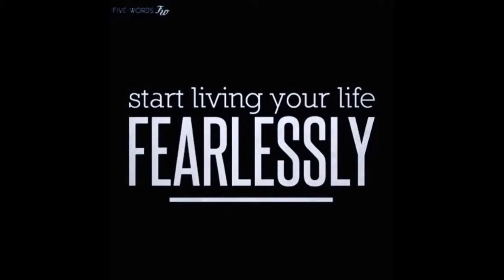50 push up's a day challenge....ETC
This is a random 50 Push up's a day challenge kind off lol, and this is a workout for back and biceps Vid...

The song that I used in the Vid is called Unknown Brain - Saviour (feat. Chris Linton) [NCS Release]  the link of the song is down below, show him huge positive appreciation like and Subscribe to him